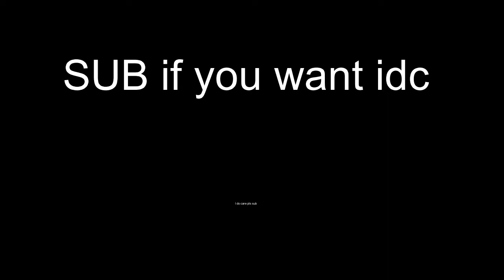Valorant Montage (I suck at it and editing) ||Song: To Be Alone By: Five Finger Death Punch